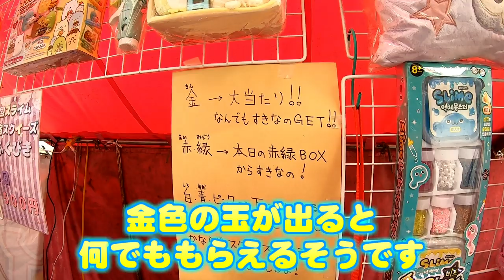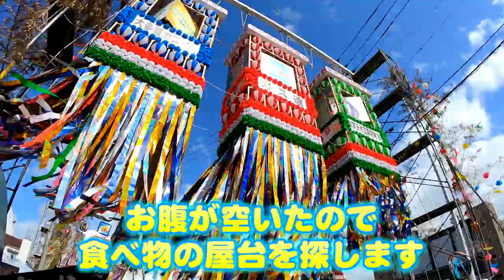【お祭り】行列のできるスクイーズくじ引きに大興奮！縁日で輪投げ、金魚すくい、ボールすくい、食べ放題など多数収録【しほりみチャンネル】